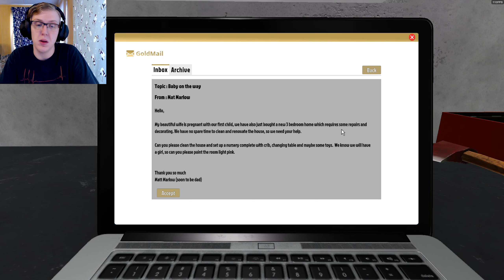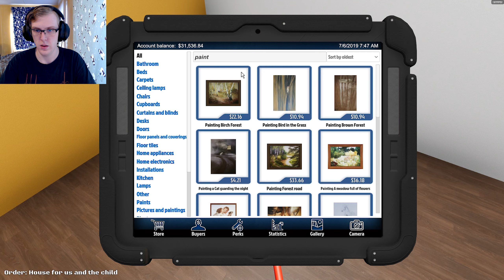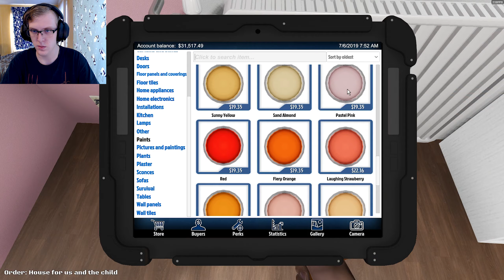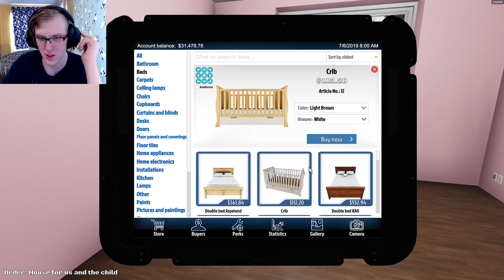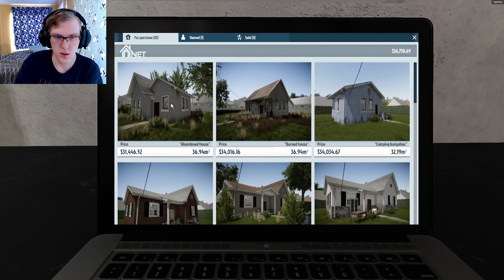House Flipper #2 | Another Disgusting Mess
Welcome back to House Flipper! Today I help out a couple with a little one on the way set up a nursery.